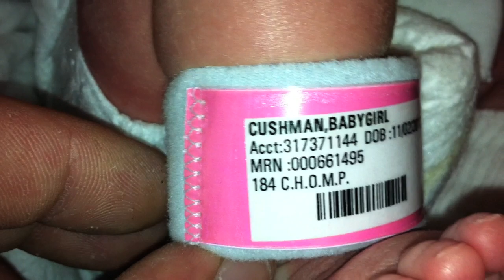Ella's Birth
Ella Jeanne Atherton

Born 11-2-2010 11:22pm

6 pounds 6 ounces 18.5 inches